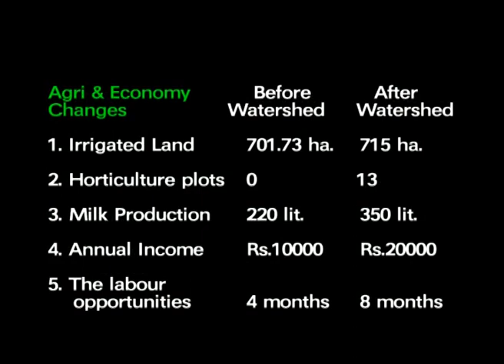Pangra (English)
‘Obstruct the soil and let water seep in’ was the slogan to revive the environment. Multiple cropping was now possible for the farmer due to the improvement in agriculture.  There was an increase in well water level where water is now sufficient throughout the year. Farmers are using this water judiciously. Since Labour is now available in the village villagers are not migrating to other villages for sugarcane cutting. School going children are not deprived of their education. The percentage of school attendance is now increased. Pangra village is now showing development in all aspects like health, education and cleanliness. Environment and next generation is getting a rejuvenating lift.